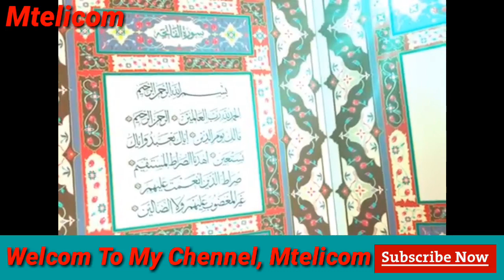2019#New Gojol Yousuf Ansari,Miraj Islamic media786